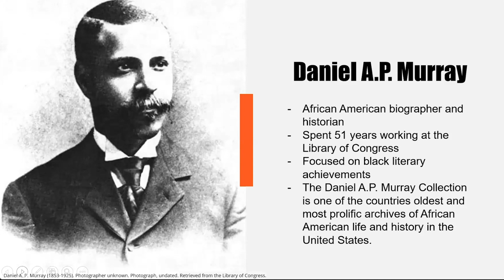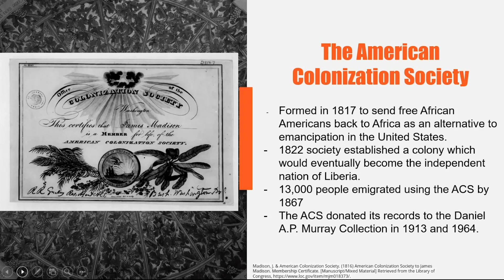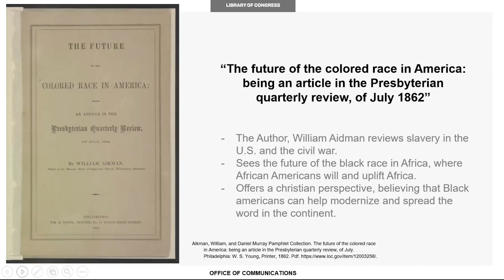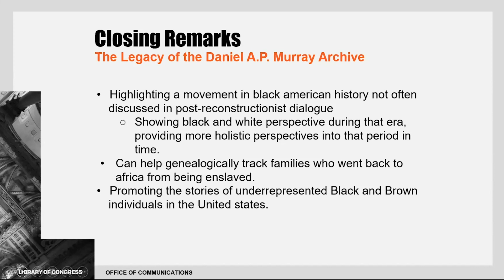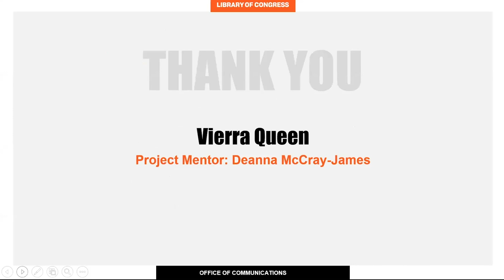Vierra Queen: 2023 Junior Fellows Program Display Day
The Back-to-Africa movement was based on the widespread belief among some European Americans in the 18th and 19th century that African Americans would want to return to the continent of Africa. Although the political movement was considered a widespread failure as many few former freed slaves wanted to move to Africa, it energized an abolitionist movement in the United States in the 1850s. This push to go back to Africa also inspired U.S. interest in Liberia, one of the first countries founded by free people of color in the United States. The Daniel A.P. Murray archive currently has dozens of documents analyzing the stories of those involved in the organization of the colony of Monrovia, Liberia, those opposed to this movement, and the stories of African Americans who participated in this venture. It is essential to share these stories and bring light to a movement not often discussed in abolitionist and civil rights era banter.